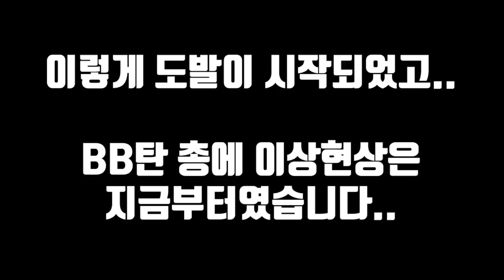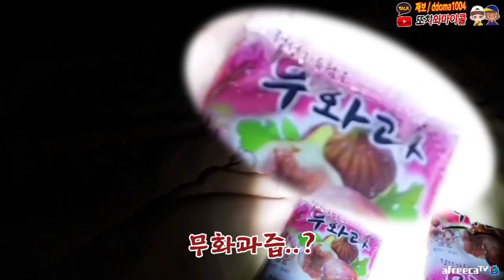[유튜브 최초!!!] 귀신을 총으로 쏴보겠습니다!!